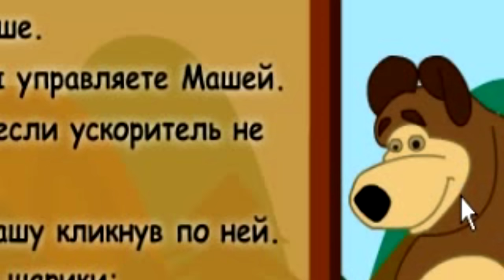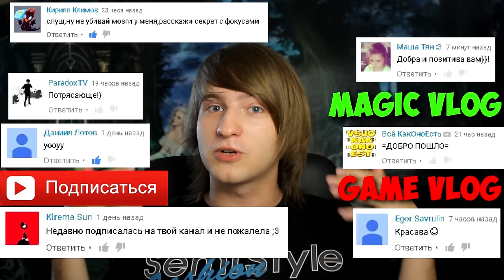ТОП 5 СТРАННЫХ ИГР ПРО МАШУ И МЕДВЕДЯ!(Game vlog-7)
С ростом популярности детских мультиков
Все чаще и чаще на них начинают делать игры.
Причем большинство из них расчитаны на очень маленьких детей
И создатели этих игр вообще перестали запариваться над ними
Как говорится и так сойдет!!
Я решил вам показать топ 5 самых странных игр про Машу и Медведя!